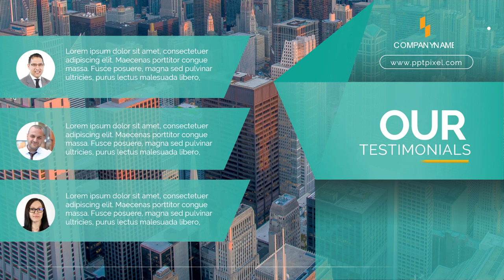Jasa Video Company Profile Perusahaan, Corporate, UMKM, 2D Explainer di Kalideres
Jasa Edit Video Promosi / Jasa Video Company Profile Perusahaan, Corporate, UMKM, 2D Explainer di Kalideres atau

Daftar Isi
00:00 - Intro Pptpixel
00:18 - Contoh Iklan Profesional